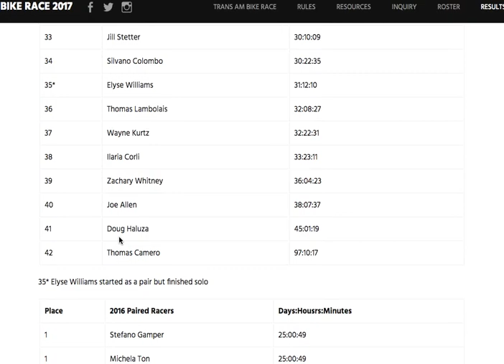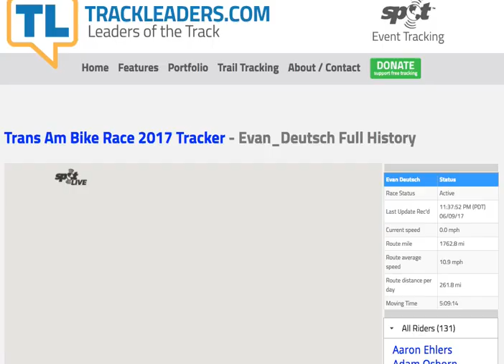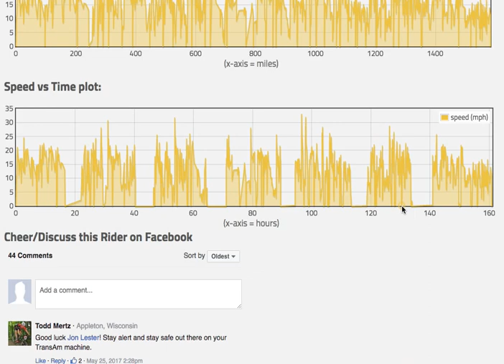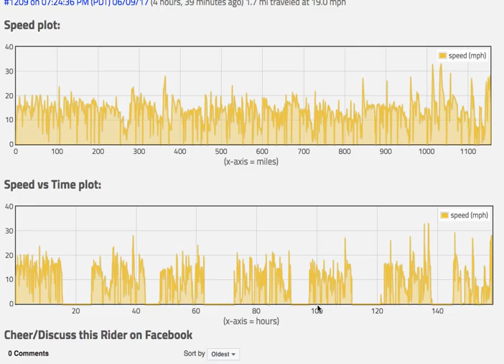Trans America Bike Race Day 7 Talk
Looking at the race as things have developed over the past 24 hours. There's been some change of the lead, as different strategies play out.

I should note, I forgot to point out Peter Anderson moving so fast to Walden; I thought it was a tracker issue. But appears he had a lift in a car, I'll update info on that when I can find any.

Mike Hall Record 17:16:17
Lael Wilcox Record  18:00:10